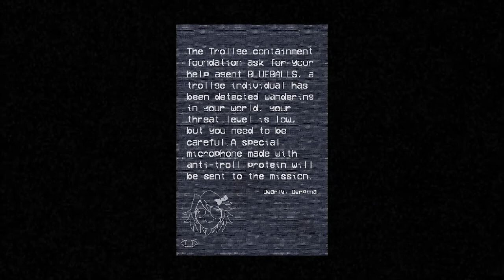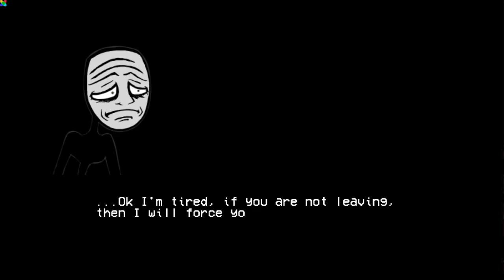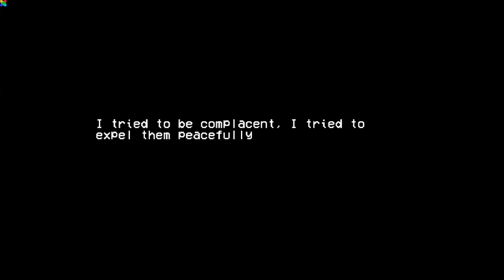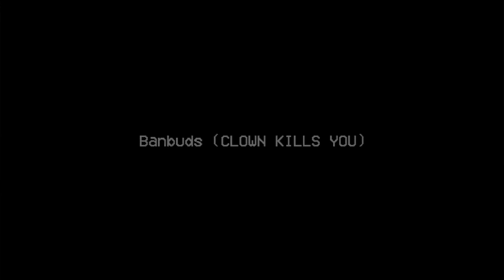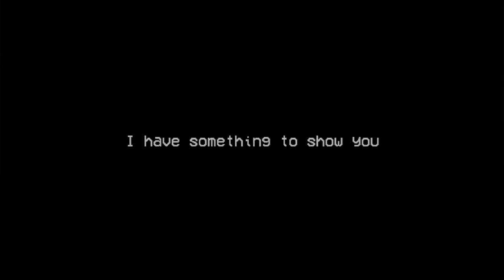FNF The Blue Balls Incident (trollge)